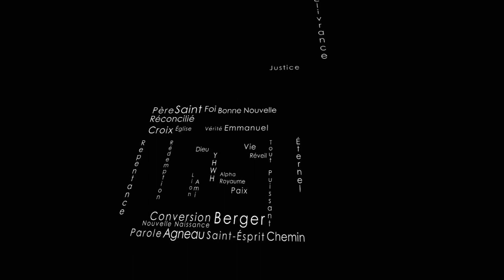Témoignage - Delivrée de la séduction par les cosmétiques (ancienne blogeuse mode)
La parole de Dieu n'interdit pas de ce maquiller, mais il faut en faire bon usage. Aujourd'hui les cosmétiques sont utilisés à outrance et poussent les femmes vers la séduction.

Jézabel femme du roi Achab qui était une grande séductrice en utilisait pour charmer les hommes.

Jéhu entra dans Jizreel. Jézabel, l'ayant appris, mit du fard à ses yeux, se para la tête, et regarda par la fenêtre. Comme Jéhu franchissait la porte, elle dit: Est-ce la paix, nouveau Zimri, assassin de son maître? Il leva le visage vers la fenêtre, et dit: Qui est pour moi? qui? Et deux ou trois eunuques le regardèrent en s'approchant de la fenêtre. Il dit: Jetez-la en bas! Ils la jetèrent, et il rejaillit de son sang sur la muraille et sur les chevaux. Jéhu la foula aux pieds; puis il entra, mangea et but, et il dit: Allez voir cette maudite, et enterrez-la, car elle est fille de roi. 2 Rois 9:30.

Je veux aussi que les femmes, vêtues d'une manière décente, avec pudeur et modestie, ne se parent ni de tresses, ni d'or, ni de perles, ni d'habits somptueux, mais qu'elles se parent de bonnes oeuvres, comme il convient à des femmes qui font profession de servir Dieu. 2 Timothée 9.